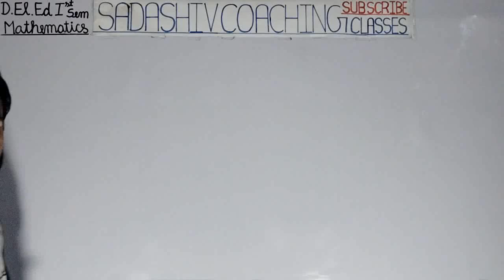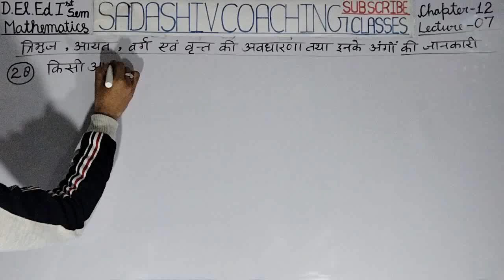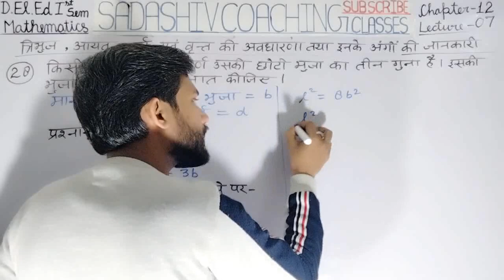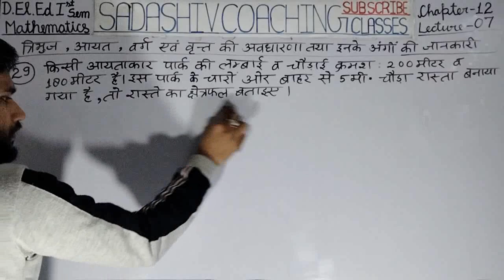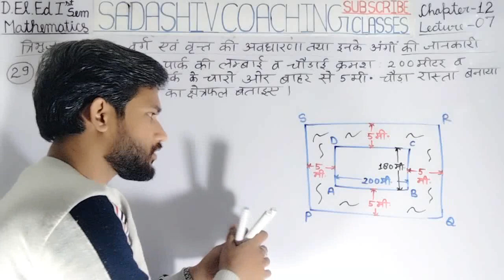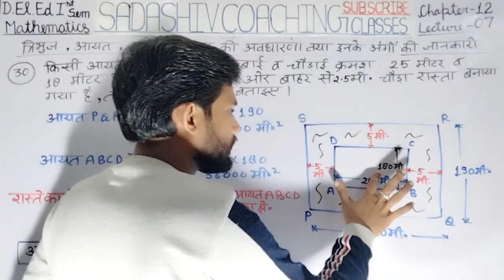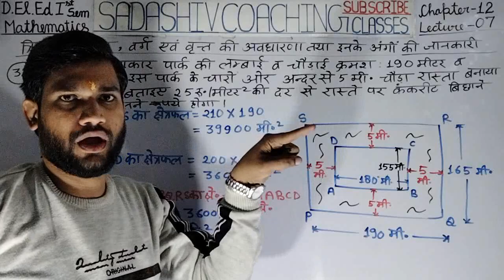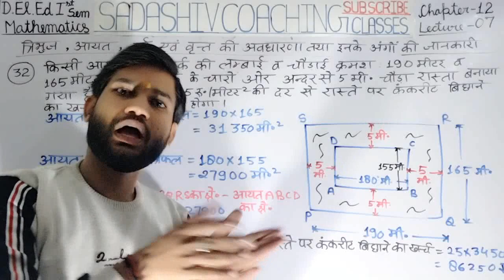D.El.Ed 1st Sem maths CH-12 LEC-07 त्रिभुज,आयत, वर्ग एवं वृत्त की अवधारणा तथा इनके अंगों की जानकारी